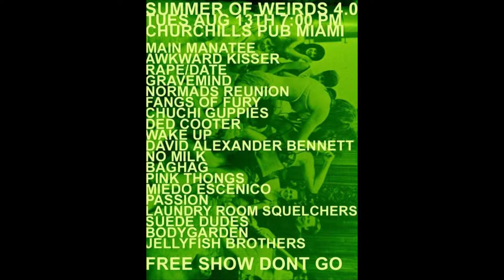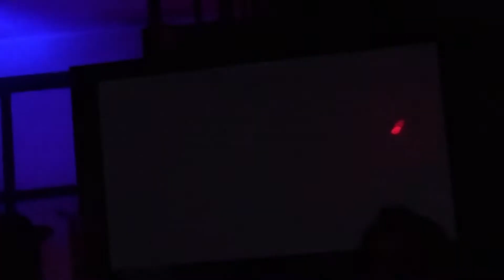88 Overload Performs at Night Of Weirds 2013 #4 of 7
Show will Start ON TIME!!! hey Bands! Miss your slot and you could be skipped!Free show!!! don't go! / 7P Main Manatee / 7:20P Awkward Kisser / 7:40 Rape/Date / 8P GRAVEMIND / 8:20 Normads Reunion / 8:40 Fangs of Fury / 9PThe chuchi Guppies / 9:20 Ded Cooter / 9:40 Wake up / 10P David Alexander Bennett / 10:20 NO MILK / 10:40 Baghag / 11P Pink thongs / 11:20 miedo escénico / 11:40 Passion / 12Mid Laundry room squelchers / 12:20 Suede dudes / 12:40 bodygarden / 1AM BOTJF / Sorry Newton will not be performing!!! / Sorry Creature tweaker council will not be performing!!! / No back Patio!!! New Miami Noise ordinance!!! / No green room show! Inside only!Show may not start on time but will end on time!Be Early DUH